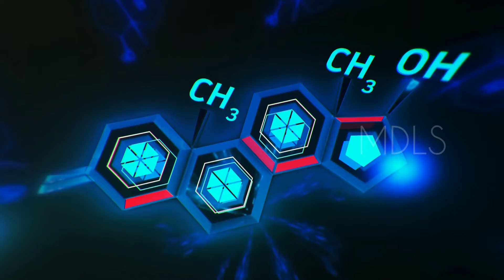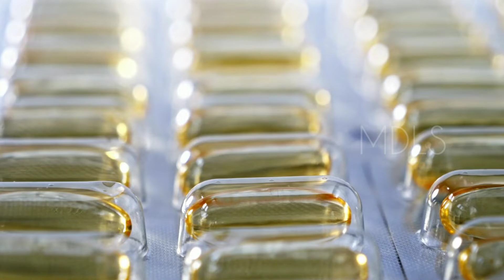HOW TO INCREASE YOUR TESTOSTERONE NATURALLY / Men's Dream Lifestyle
Hello Guys! Welcome back to the men's dream lifestyle. One thing needs to be made clear here and painfully so: it’s statistically unlikely you need to increase your testosterone and to do so unnaturally could be devastating to your health. That said, maintaining healthy levels is, as government bodies are so wont to tell you about almost every aspect of health, predominantly a case of living sensibly.

Our channel is about Men's fashion, fitness, health, hair care, skincare, style, grooming, love, and dating tips

Forte Series Hydrating Argan Oil - Daily Hair Oil For Men - For Softer, Smoother Hair

Guy's make sure to check it out and change your life
                                                 by
                                   Men's Dream lifestyle